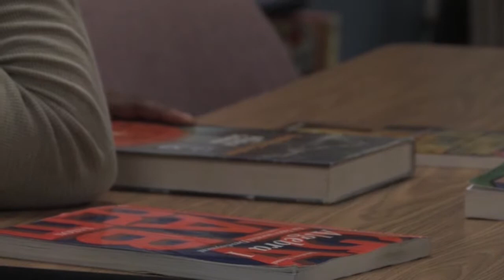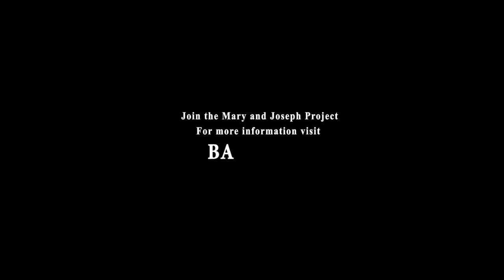BA4L Screener for Youtube